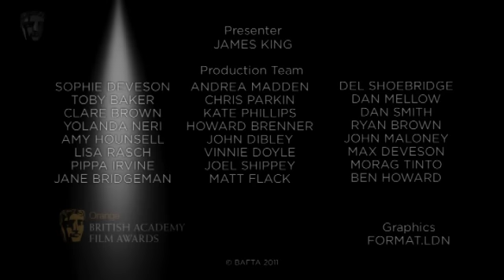Gemma Arterton - Film Awards Red Carpet 2011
Gemma Arterton on the red carpet at the Orange British Academy Film Awards in 2011.

(Please note: These videos contain flashing images from the start).